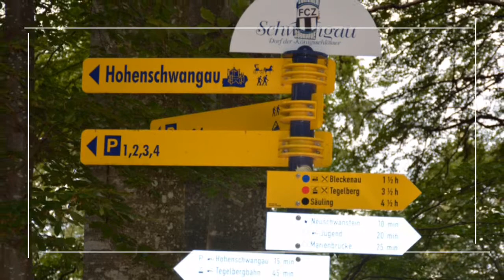Neuschwanstein Castle & WiesKirche